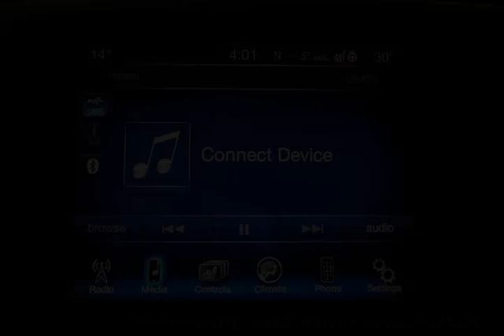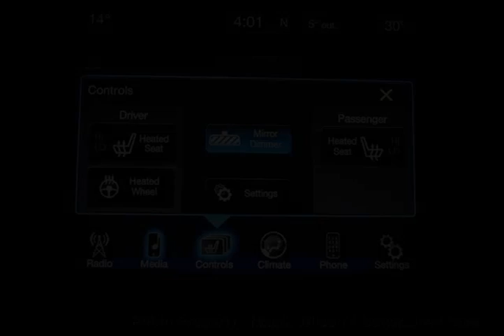Mark Wilsons Better Used Cars - 2015 Chrysler 200 'C' 1 OWNER! HEATED LEATHER! PANO ROOF! REVER...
Mark Wilsons Better Used Cars - 2015 Chrysler 200 'C' 1 OWNER! HEATED LEATHER! PANO ROOF! REVERSE CA DR-FN520432